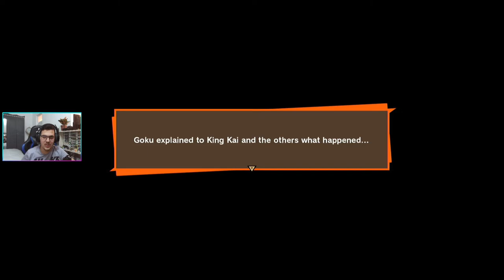DBZ : Kakarot #7 نهێنیەکەی سایانەکان و فریزا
Social Midea